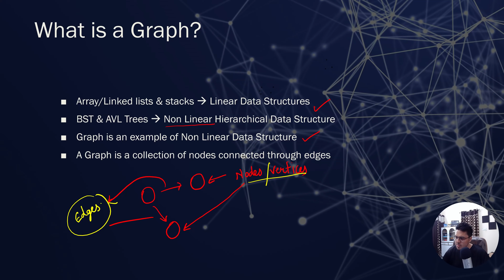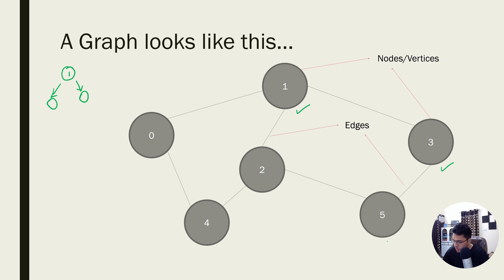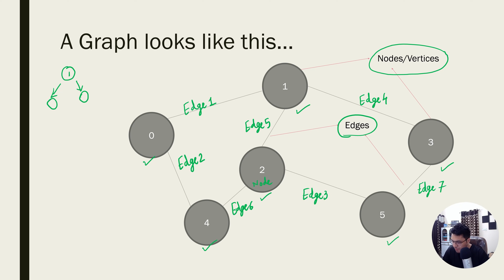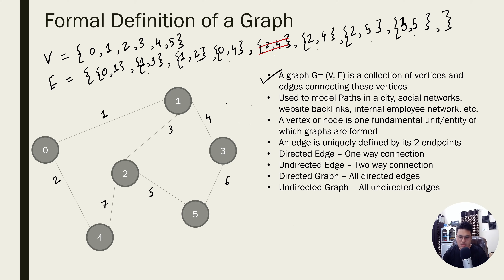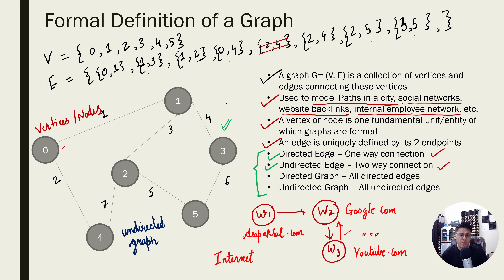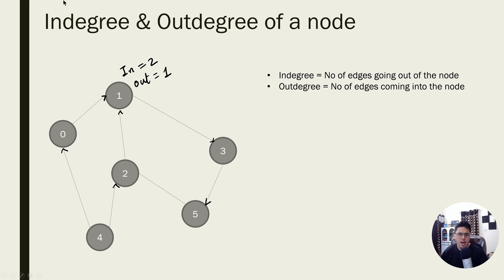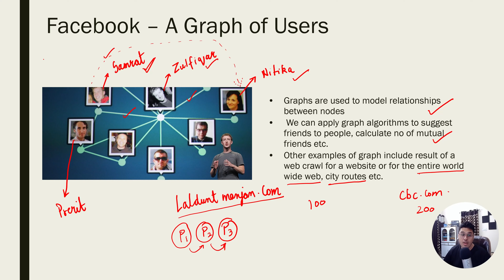Introduction to Graphs | Graph Data Structure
Graph Data Structure: From this video onwards we will study the graph data structure. The graph is one of the most important data structures used to model some of the most crucial real-world models.